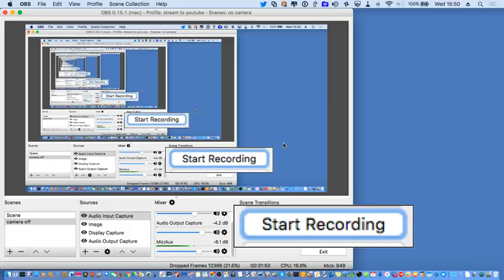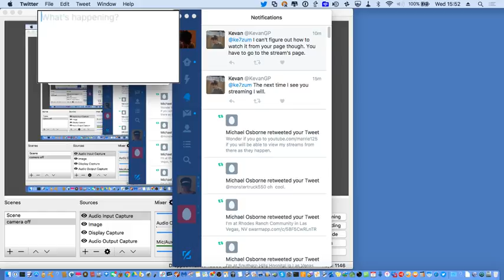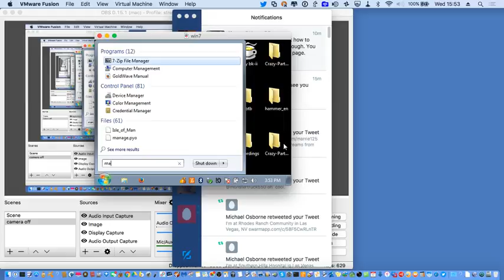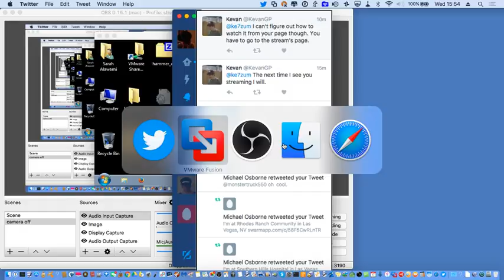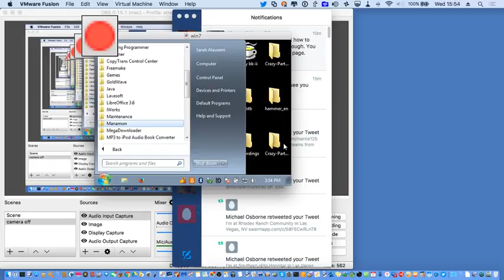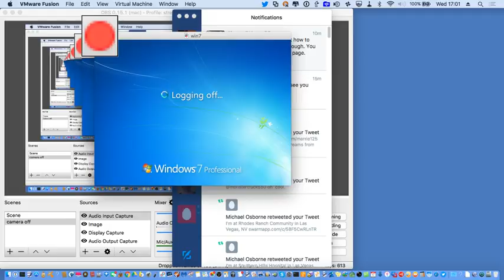looking at manomon part 04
This is a look at manomon part 4. See the part 1 video for the link. I wish the map I was using didn't corrupt, but oh well.